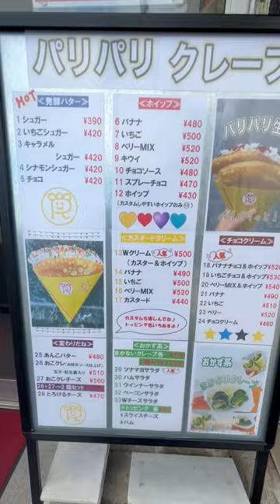巨大なのに激安？コスパ最強なクレープが…500円以内豊富📍兵庫尼崎『焼きたてクレープあーる』